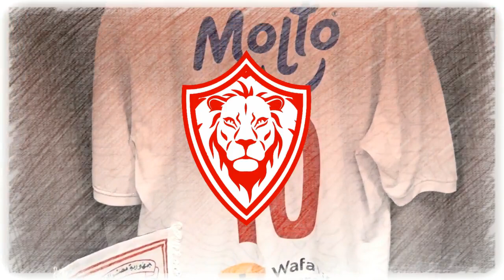اخبار أسود الزمالك اليوم 26-8-2022 الزمالك وفيوتشر حبايب و الصفقات تمم وليد ازارو في الزمالك تبادل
اسود الزمالك
انتخابات الزمالك
اخبار الزمالك
الزمالك مباشر الان
الزمالك اليوم,
الزمالك واسوان,
الزمالك والمصري,
الزمالك وبيراميدز,
الزمالك مباشر,
الزمالك وطلائع الجيش,
الزمالك والترجي,
الزمالك والاهلي,
الزمالك يفوز على الاهلي,
الزمالك يد,
الزمالك يواجه,
الزمالك يفوز علي الاهلي 6-0 مرتين,
الزمالك يجمعنا,
الزمالك والاسماعيلي,
الزمالك وسموحة,
والزمالك مباشر,
والزمالك والزمالك,
والزمالك بث مباشر,
والزمالك 11,
الزمالك هيلعب امتى,
الزمالك هيلعب,
الزمالك نيوز,
الزمالك والمقاولون,
الزمالك ملخص,
الزمالك لايف,
الزمالك لليد,
الزمالك ليفربول,
الزمالك كلها,
الزمالك والجونة,
الزمالك قناه الزمالك,
الزمالك قادم,
الزمالك قلبي,
الزمالك قوي,
الزمالك قديم,
الزمالك قديما,
الزمالك قادم لا لا,
الزمالك قادرين,
الزمالك غدا,
ظلم الزمالك,
الزمالك طائرة,
الزمالك طرد,